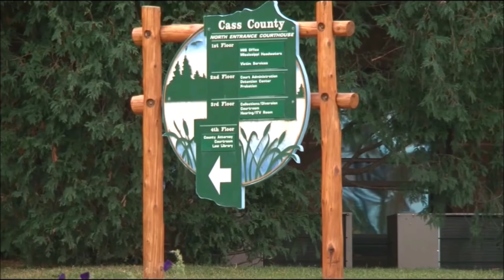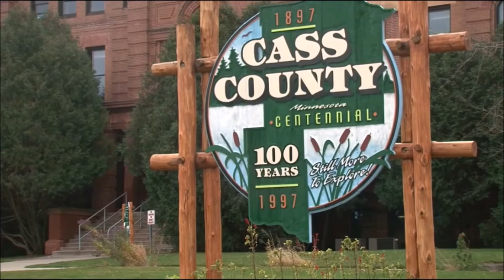MOBB TIES: Macalla “Kayla Cartel” Knott